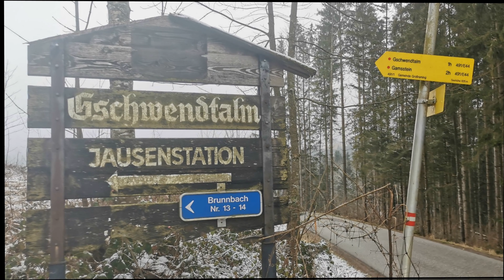Gschwendtalm/Gamsstein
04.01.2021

Mit Freunden auf die Gschwendtalm und weiter auf den Gamsstein. Eine wunderschöne Tour über Stock und Stein, jedoch ohne Grödeln kaum zu bewältigen. Zu empfehlen ist der Aufstieg von der Gschwendtalm zum Gamsstein direkt über die Weide, durch den Wald und weiter bis zum Gipfelkreuz. Abwärts gings dann den Güterweg entlang bis zur Almhütte und denselben Weg retour.

Christiane und Karl, vielen Dank für die tolle Wanderung, lg Regina